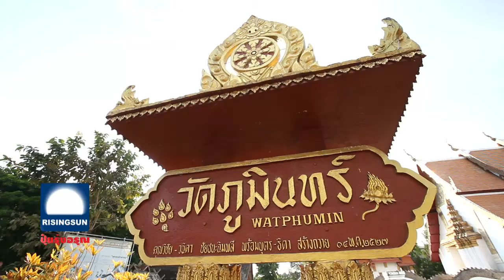คนไทยไม่ใส่ดัดจริต 26 7 2558 July 58 @ ช่วงคนไทยหัวใจเกษตร